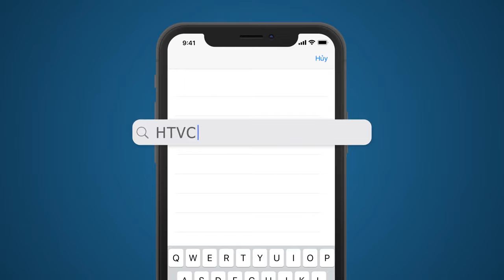Sóng Mồ Côi - Tập 9 | HTVC Phim Truyện Việt Nam 2024